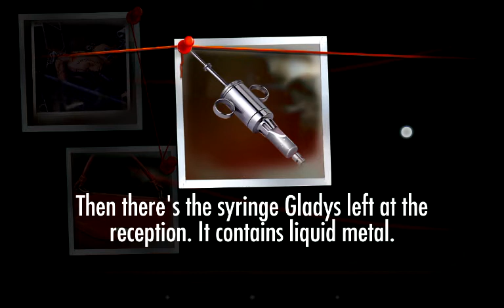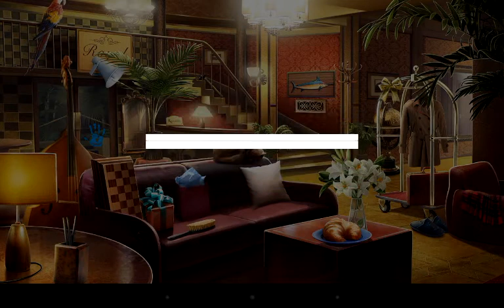Agent Alice Episode 23 - Terminus Part 2